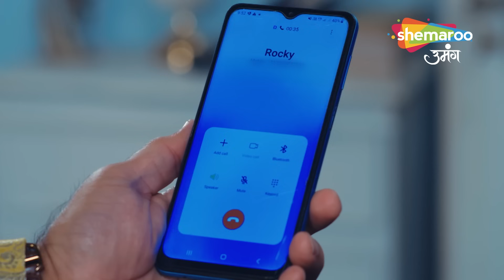Kyunki Tum Hi Ho | Full Episode 117 | Kya Ho Payegi Haldi? | Hindi Drama Show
Channel Name : Shemaroo Umang
Show Name : Kyunki Tum Hi Ho
Episode : 117

o Watch Shemaroo Umang on the networks:
 DD Free Dish :15
 Tata Play : 184
 Airtel Digital TV: 133
 d2h: 172
 Dish TV: 142
 GTPL: 18
 DEN: 117
 Hathway: 19
 NXT Digital: 181
 SITI CABLE: 118
 FASTWAY: 25
 Digiana: 133

Cover Topics :

kyunki tum hi ho, Latest Episode, Hindi Tv Serial New Channel, kavya, kyunki tum hi ho serial, kyunkii tum hi ho, kyunki tum hi ho Today Episode, kyunki tum hee ho serial, New Tv Serial, kyunki, kyunki tum hi ho upcoming news,kyunki tum hi ho upcoming twist, family,drama, comedy, horror, thriller, romance, romantic, webisode, precap, preview, promo, Romantic Drama, New Series, Full Episode, kyunki tum hee ho Today Episode, Daily Drama, Family Show,क्योंकि तुम ही हो Today, Zee Tv Show, Dangal Tv Show, Star Plus Show, Sony Tv Show,